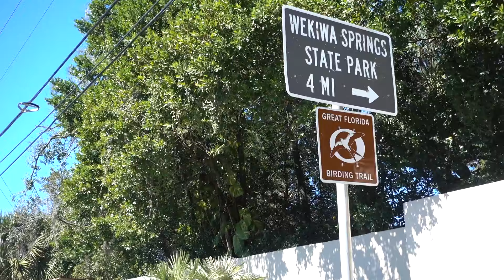I BOUGHT A DRONE - DJI Mavic Pro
I BOUGHT A DRONE - DJI Mavic Pro! I bought my first drone guys. Also I was flying a drone for the first time here. The DJI Mavic Pro. So sorry if the footage isn't so professional! I hope you guys enjoy this video and Im really excited to do some more amazing filming with my DJI Mavic!

✔ Join the family! Become a CLATT today!
   tbmtal
   ✈Podcast✈